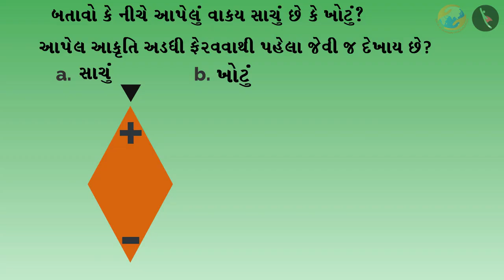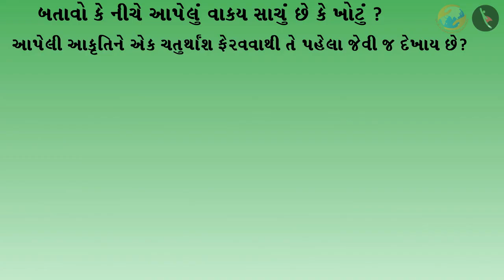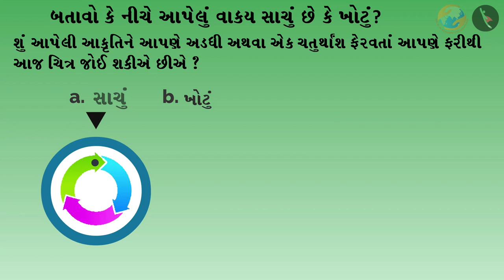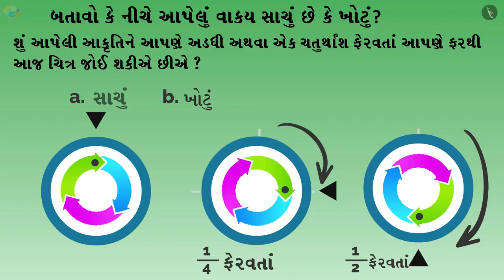આંટો ફેરવતાં અને આંટાની સંખ્યા ભાગ ૩/૩ | Rotational symmetry